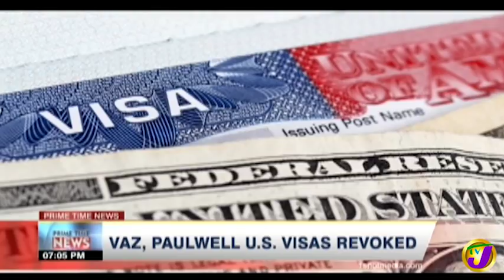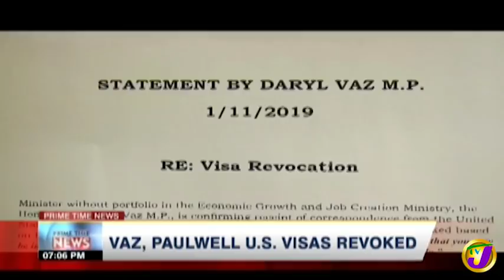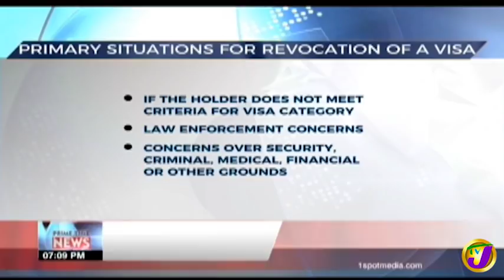TVJ News: Daryl Vaz, Phillip Paulwell U.S. Visas Revoked - November 1 2019